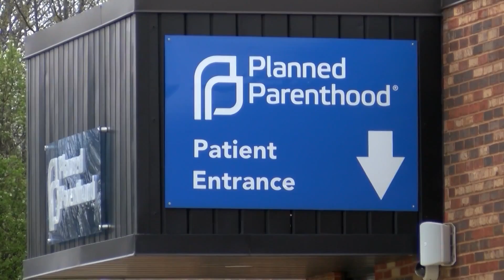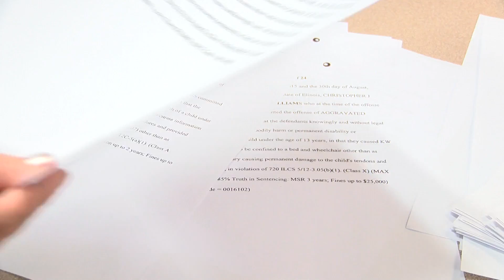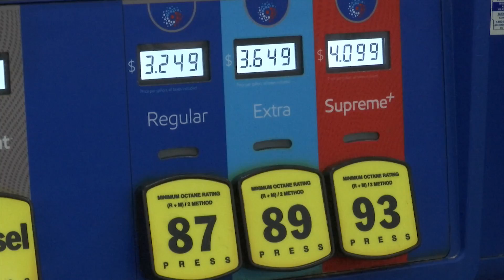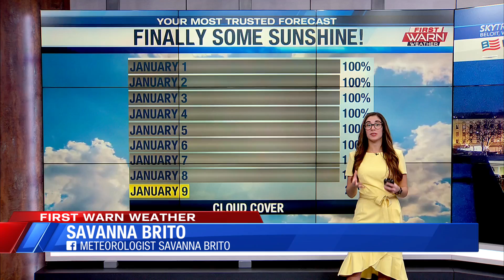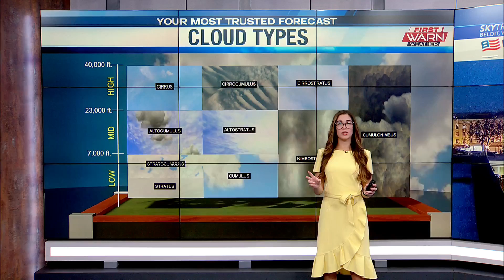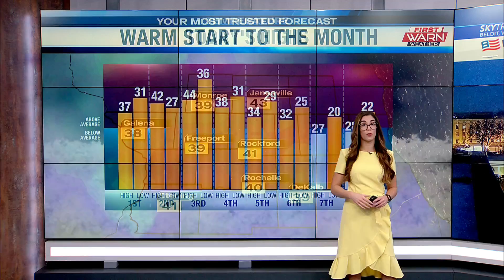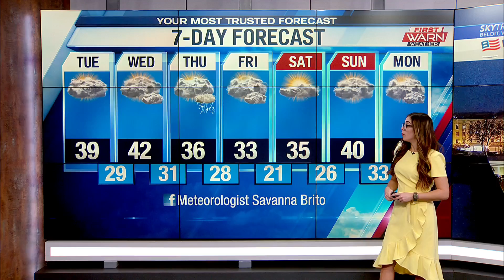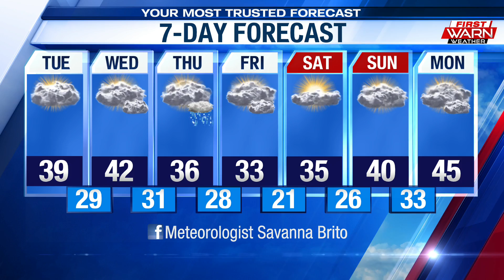WTVO Eyewitness News for January 9th, 2023 (Full Broadcast)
Rockford’s first abortion clinic in 11 years opens on Auburn Street; Illinois Gov. JB Pritzker sworn in for second term; 11th hour snag over Illinois' assault weapons ban; Trial for Winnebago mom accused of medically abusing children moved to March; Winnebago County Courthouse partially reopens after fire; Time to throw out your Christmas tree: Rock River Disposal to begin collection; Rockford gas prices up again for the second week in January; Republicans now have control of the House; Plus weather and sports.